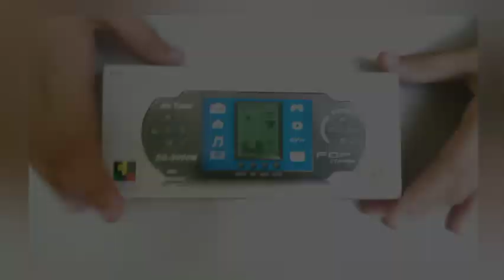Unboxing New Video game 🎮 | WOW SISTER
Music 🎶 Credit💳 :-